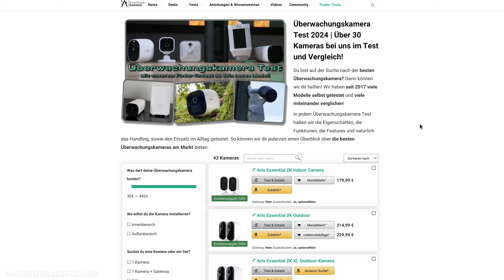Hombli Solar Cam 2K | Test | Überwachungskamera mit integriertem Solarpanel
Nach vielen bereits von uns getesteten Überwachungskameras, gibt es heute ein Video zur Hombli Solar Cam 2K. Hier übrigens noch unser Tool, das dir bei der Überwachungskamera Suche hilft: 🔍 Der Überwachungskamera Finder

▬   Die Hombli Solar Cam 2K kaufen  ▬▬▬▬▬▬▬

▬   Unser Equipment  ▬▬▬▬▬▬▬▬
🛒 Der Großteil unseres Studio- & Arbeitsequipments

00:00 🔗 Einleitung
00:26 🔗 Die Kamera im Detail
02:53 🔗 App & Funktionen
09:32 🔗 Meine Meinung

▬   Hinweise   ▬▬▬▬▬▬▬▬▬▬▬
An dieser Stelle möchte ich mich auch bei Hombli für die Bereitstellung der Testgeräte bedanken!